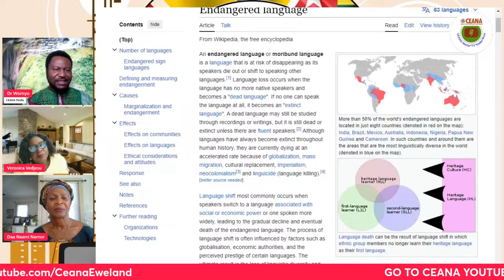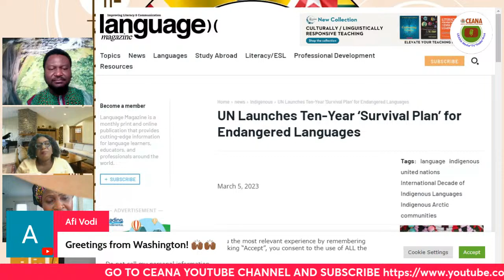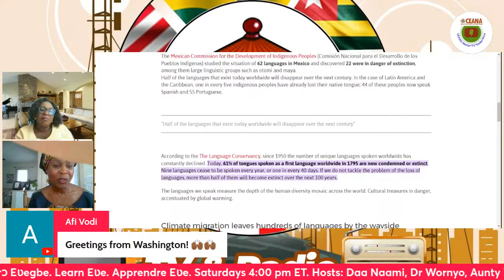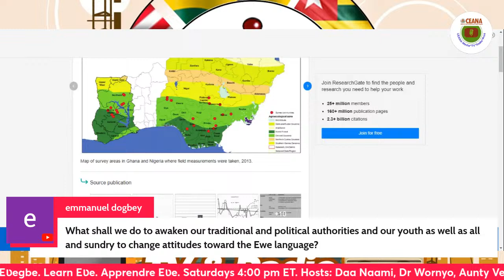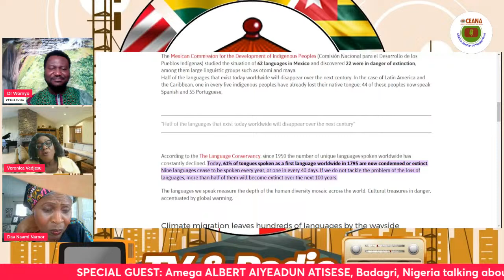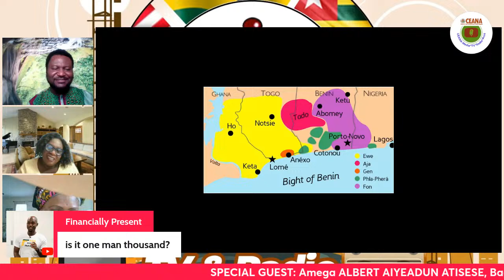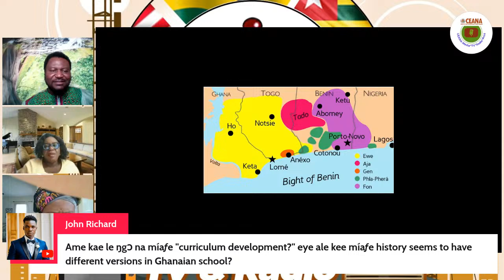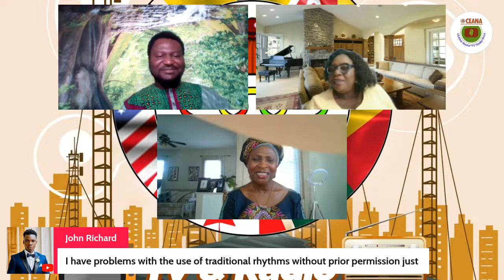Gamesu, REPEATED by popular demand: Srɔ Eʋegbe/Learn Eʋe/Apprende Eʋe:--Akpe, see you next weekend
PLEASE Note: this from an earlier broadcast by popular demand.

Aƒetɔ Hope Mliwomor Kwami Dekorn nye Nufialaga le Eʋegbe Srɔƒe alo Department of Eʋe Education le Sukukɔkɔ alo University of Education le Winneba.

Mr. Hope Mliwomor Kwami Dekorn is a lecturer and early career researcher at the Department of Ewe Education of the University of Education, Winneba. He has B.A in Ewe Education and MPhil in Ghanaian Language Studies (Ewe) from the University of Education, Winneba. He's currently a PhD student at the Linguistics Department of the University of Ghana. His areas of interest includes; the grammar and syntax of Ewe, the Morphology of Ewe and Translation (English and Ewe). He also has a keen interest in the Ghana Togo Mountain (GTM) languages and the Gbe language cluster in general.

M. Hope Mliwomor Kwami Dekorn est maître de conférences et chercheur en début de carrière au Département d'éducation des Ewe de l'Université d'Éducation de Winneba. Il est titulaire d'un baccalauréat en éducation éwé et d'une maîtrise en études de la langue ghanéenne (éwe) de l'Université d'éducation de Winneba. Il est actuellement doctorant au département de linguistique de l'Université du Ghana. Ses domaines d'intérêt comprennent : la grammaire et la syntaxe de l'éwé, la morphologie de l'éwé et la traduction (anglais et éwé). Il s'intéresse également vivement aux langues Ghana Togo Mountain (GTM) et au groupe linguistique Gbe en général.